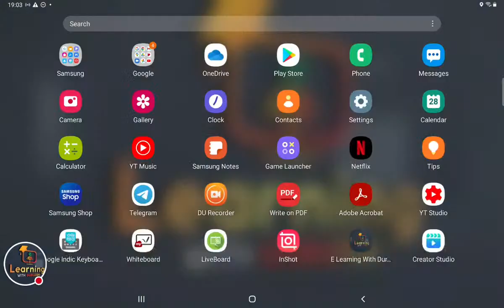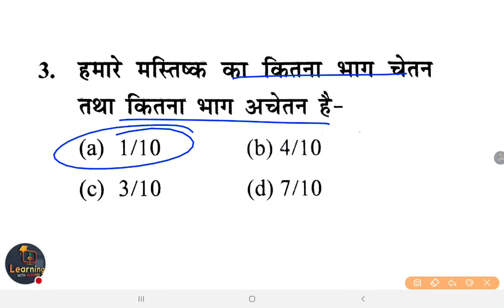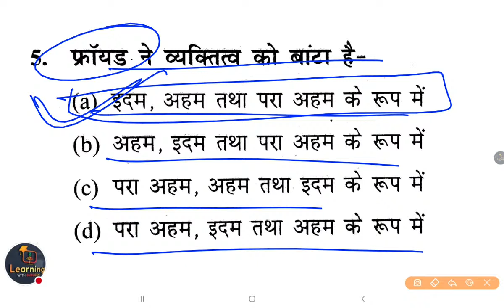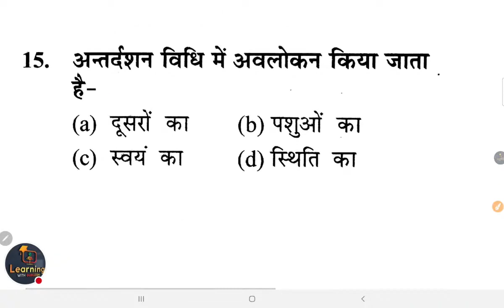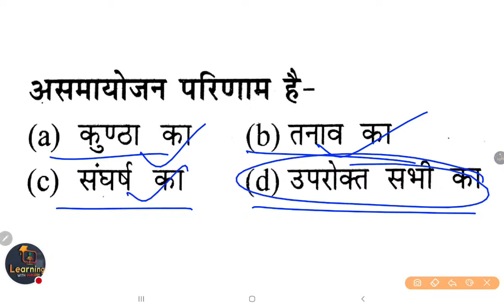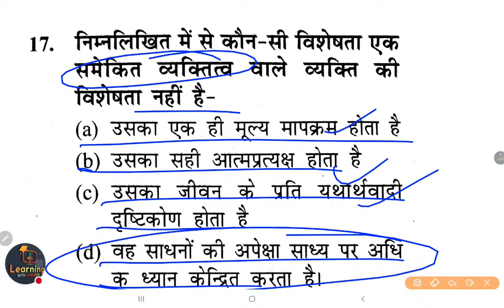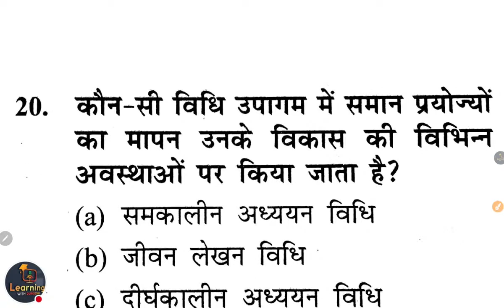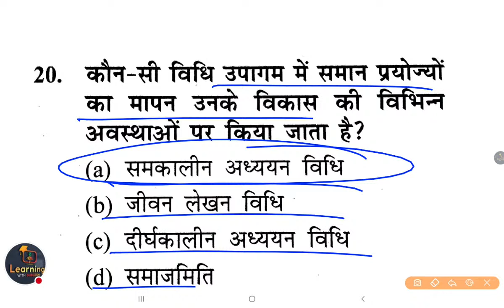UPTET/SUPER TET | Child Psychology | Class- 07 | cdp By Mukesh Sir E-Learning With Durgesh